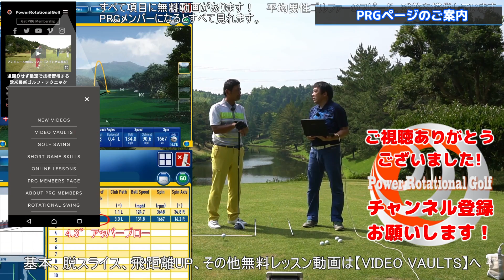左に振り抜く「ヘッドアップの是非」ハンドファーストで打つ！【ゴルフレッスン】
ピボットターンのスイングでハンドファーストに左に振り抜くために頭の動かし方について説明しています。欧米最新ゴルフスイング！
無料レッスン動画多数！に今すぐアクセス。行ってほしい企画や感想はコメントして下さい！

各アカウントでも最新情報を更新中！

【PowerRotationalGolfのレッスン】
欧米ツアープロのような高度に論理的かつ効率的なレッスンを受けてみませんか。USGA（米国）に登録してる男性400万人の平均ハンディキャップは14.3で17％が8以下です。日本の統計はありませんがどう感じますか？
もし日本アマチュアが米国アマチュアより劣っている感じるなら、原因は何でしょう？体力的なもの？環境的なもの？
テクノロジーは進化し、過去にわからなかった真実が欧米レッスン界を日々進化させている中で、プロの感覚を秘技継承のように教える独特のガラパゴス・レッスンにも一因があるのではないでしょうか。

私たちは感覚のような主観でコーチングするのではなく、科学的に裏付けされた客観的な視点からコーチングし、各自で感覚を磨くべきだと考えてます。日々最新テクノロジーとレッスンを勉強し、皆様に効率よく上達するレッスン環境をお届けしたいと思ってます。

【PowerRotationalGolfのコーチング哲学】

現代ゴルフはGearsをはじめとする最新の３Dモーション・キャプチャー技術や、TrackmanやFlightScopeなどの弾道・クラブ軌道測定器で、USPGA選手やヨーロピアンツアー選手のゴルフテクニックは細部にわたって解明されています。
彼らの見た目は様々ですが、体の動きやクラブの動きには共通点があり、ほとんどの選手が体のピボット運動をベースとしたゴルフスイングになっています。
最新のバイオメカニクス、ゴルフ運動力学、D-Planeなどのゴルフ弾道力学で分析された、高効率・高確率でピボットベースなスイングは欧米では『ローテーショナル・スイング』と呼ばれています。
『ローテーショナル・スイング』はスイングメソッドではなく、科学的な根拠をもとに事実だけを理論化したものです。
そこにはコーチ自身などの感覚や感じ方などは入り込む余地はなく、3Dモーションキャプチャー技術や2Dビデオ撮影などで得られた事実をベースに、各個人がそれぞれの感覚を持つことが大事だとわかっています。なぜなら、感覚は曖昧で各個人の感じ方が違うからです。
私たちは何かのゴルフスイング・メソッドに則ってコーチングはしていません。人それぞれ体格、筋力や柔軟性が違うので、皆さんがゴルフを日々上達できるコーチングが私たちのメソッドなのです。
パワーローテーショナルゴルフでは『ローテーショナル・スイング』をベースに、皆さんがそれぞれの感覚を磨けるレッスン、練習方法、ドリルなどをお伝えしています。

【撮影協力】
千葉セントラルゴルフクラブ

・オーバースイング直す！「フライングエルボーを矯正する」【ゴルフレッスン】
・ドローボールを打つ！ Episode2 「データで学ぶ！パスとフェースの関係」【ゴルフレッスン】

【他チャンネルおすすめ動画】
・欧米のゴルフレッスン編集無し。ＰＧＡプロは全員このスイング。英語は分からなくてもＯＫ